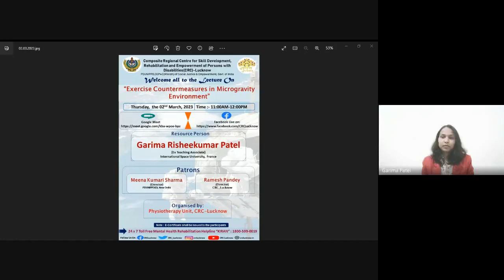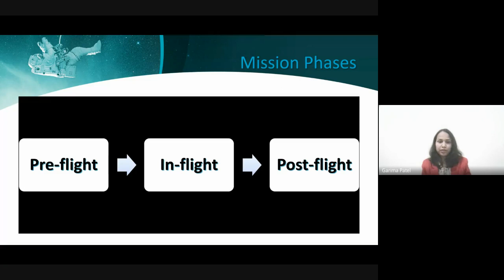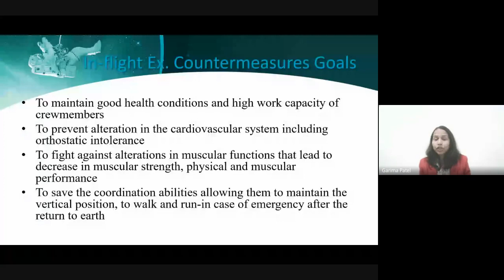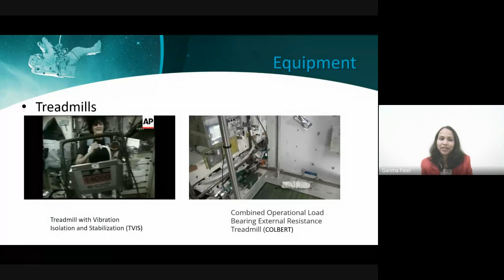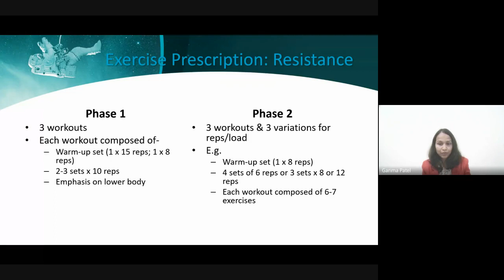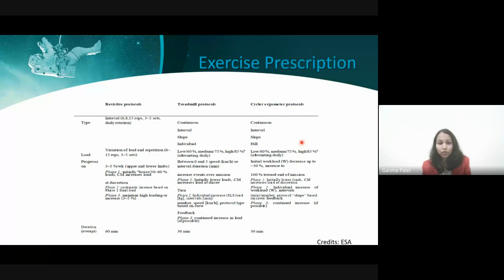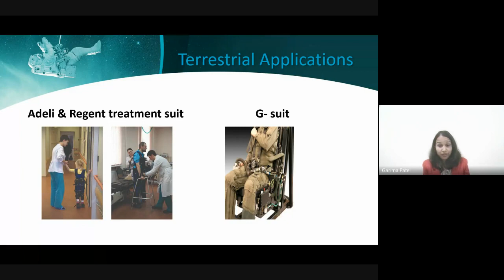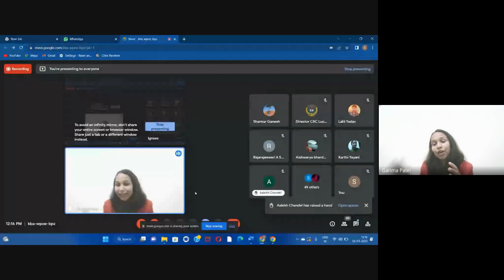Lecture on “Exercise Countermeasures in Micro-gravity Environment”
Composite Regional Centre for Skill Development, Rehabilitation and Empowerment of Persons with Disabilities (CRC)-Lucknow (PDUNIPPD, DEPwD, Ministry of Social Justice & Empowerment, Govt. of India) organised the Lecture on “Exercise Countermeasures in Microgravity Environment” Thursday, the 02nd March, 2023, From 11:00AM-12:00PM.